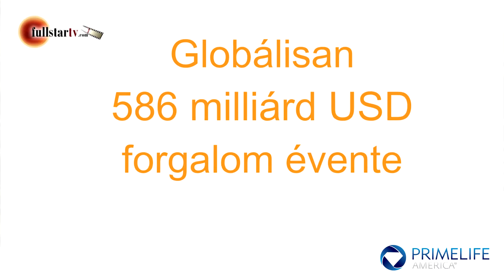Primedays - ami kihagyhatatlan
A PRIMELIFE üzlet egy olyan koncepció, amellyel beutazhatod a világot és közben pénzt kereshetsz.
PRIMELIFE üzlet! Nézd meg a videót és legyél elszánt!
Több jövedelemre és szabadidőre vágysz? Van rá megoldás, egyszerűen csak vedd el! Mielőtt megijednél, hogy vérbeli vállalkozóvá kell válnod az anyagi függetlenség eléréséhez, megnyugtatlak nem szükséges. Az tény, hogy nincs más oda vezető út, mint a saját vállalkozás, de lehet ezt egyszerűen is csinálni. Nem kell hozzá saját ötlet, nem kell hozzá semmiféle háttér vagy előélet. A rendszer segítségével képes leszel felépíteni egy globálisan működő, hónapról-hónara több bevételt termelő nemzetközi pénzgyárat! Olyan termék és szolgáltatás lesz a kezedben, amire emberek milliárdjai vágynak! Ugyanis az utazásra és a jó alakra titkon mindannyian áhítozunk, ezért nem kell eladni, mindkettő alapvető emberi vágyakra épül. Átlagosan 20-60% árelőnnyel, korlátok nélkül utazhatnak általunk, a prémium minőségű termékekkel pedig garantáltan egyre jobb formában lesznek.
Mit érhetsz el nálunk? Mit kínál Számodra a PRIMELIFE AMERICA? Határtalan lehetőségeket!
Mi nem állítunk korlátokat az utadba; ösztönzünk és támogatunk abban, hogy elérd a célod. Megvalósíthatod a pénzügyi szabadságodat, jutalmakban és elismerésben részesülhetsz, több időd lehet a számodra dolgokra, élvezheted a rugalmas és változatos életmódot. Főnökök és szabályok helyett nálunk vezetők és lehetőségek várnak, végre a magad ura lehetsz és szabadon dönthetsz arról, hogy mennyi pénzt keresel. Ha el tudod képzelni, meg is tudod valósítani! Legyen akármilyen tapasztalatod vagy végzettséged, a mi kifizetődő üzleti modellünkkel eredményes lehetsz. Amikor megismerteted másokkal a PRIMESHAPE bizonyított hatású termékeit vagy a PRIMEDAYS egyedülálló szolgáltatásait, amikor bemutatod másoknak az üzleti lehetőséget, vagy segítesz másoknak is így tenni, mi megjutalmazunk. Gondoskodj arról, hogy ami Téged lelkesít és sosem látott előnyökhöz juttat, az másokhoz is eljusson – s ezzel megalapozod kiemelkedő, hosszú távú jövedelmed.
Ehhez kapcsolódik egy páratlan üzleti koncepció, amivel már az első hónapban hat számjegyű jövedelmed lehet. Amennyiben megragadnád a lehetőség úgy nincs más dolgod, mint e-maiban megkeresni a Fullstartv-t és segítséget kérned a címen, itt a levelet címezd Deminger Zsolt részére!